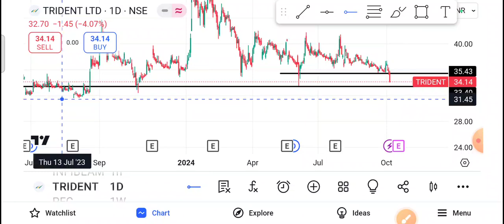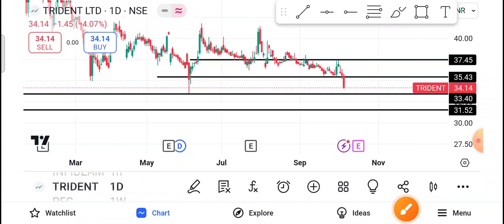Trident Share Latest News |Trident Share news today |Trident Share price today| Trident Share Target